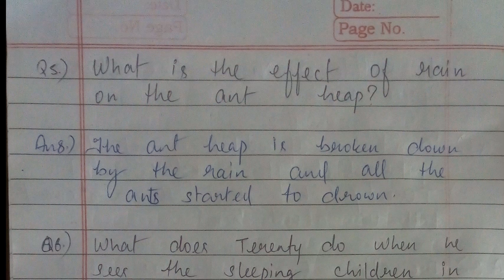Class VIII - English - Ch - 16 - A Day In The Country - Exercise Solutions